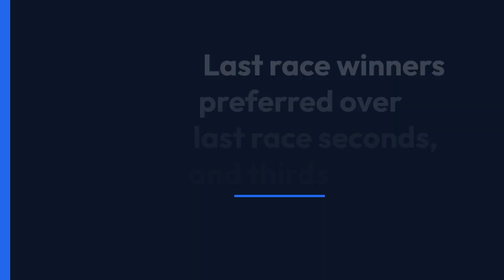The Seven day backup system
A simple betting system to use.